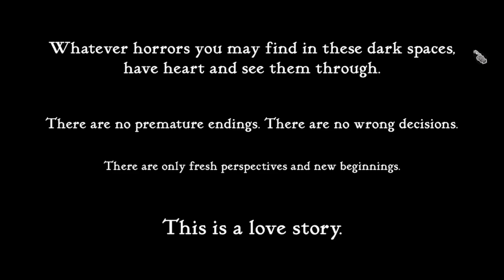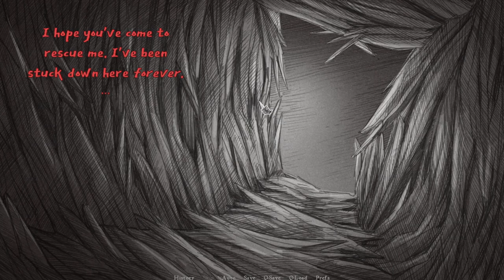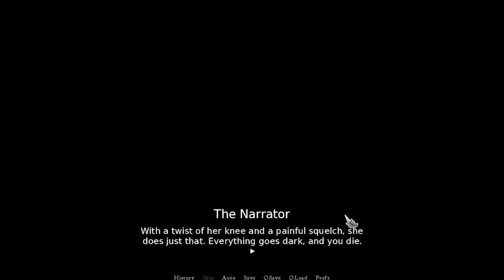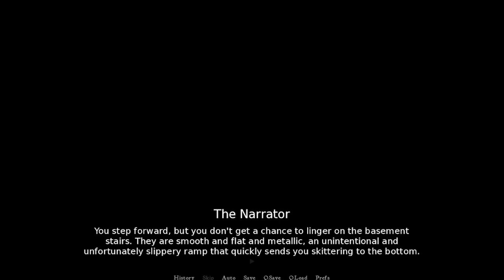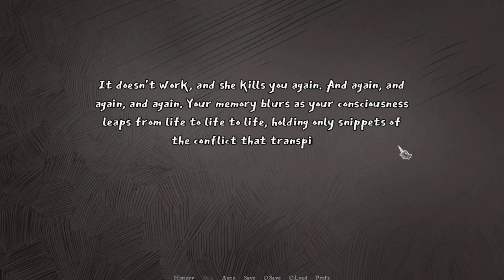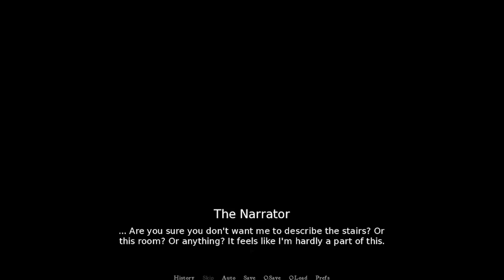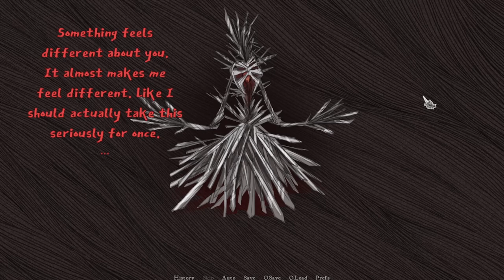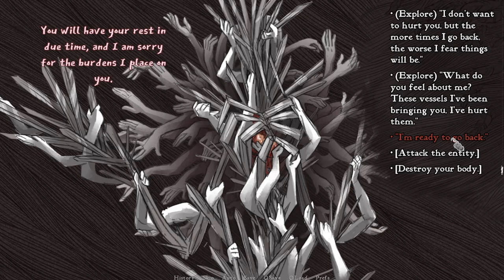Brushing the edge of a Razor - Slay the Princess (Part 3)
I attempt to actually do the name of the game this time. I encounter... resistance. This lady's a cut above the rest.

Damn, this Princess got hands. I mean... uh... hm.